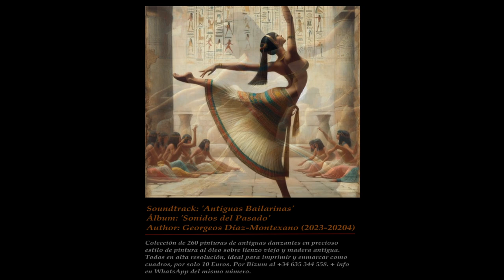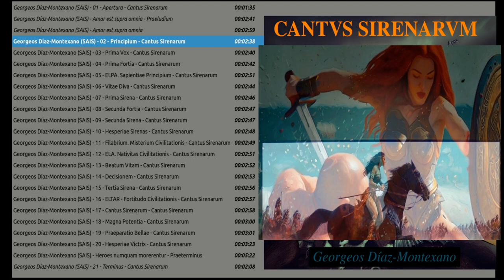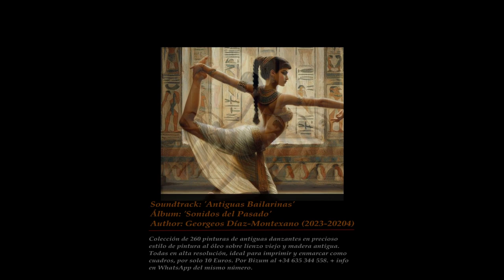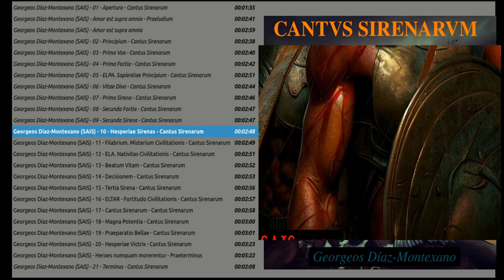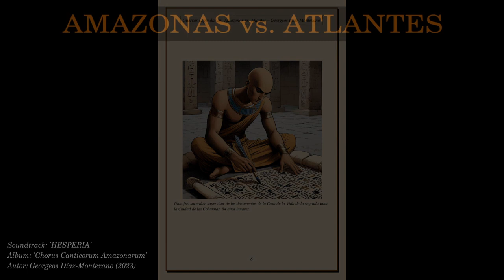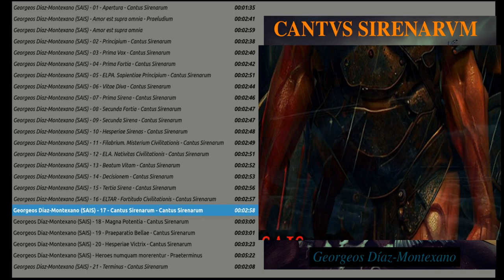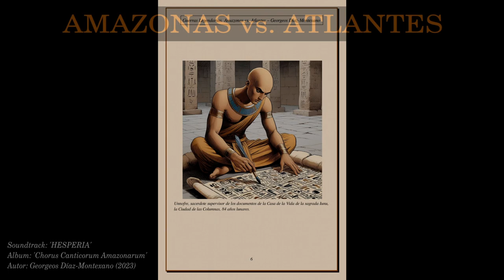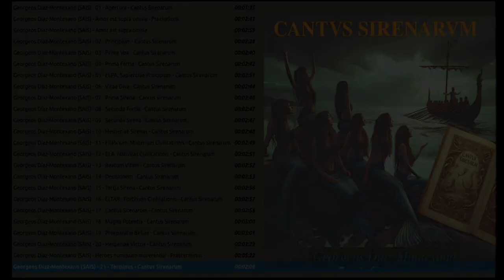9 hours free Cinematic Epic Music Opera - Amazons vs. Atlanteans, by Georgeos Díaz-Montexano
Cinematic Epic Music Opera - Amazons vs. Atlanteans, by Georgeos Díaz-Montexano.

Amazon, Amazons, Amazonas, Atlanteans, Atlantes, Atlantis, Atlántida, Hesperia, isla Atlantis, Isla Hesperia, islands, 9 horas, 9 hours, free, gratis